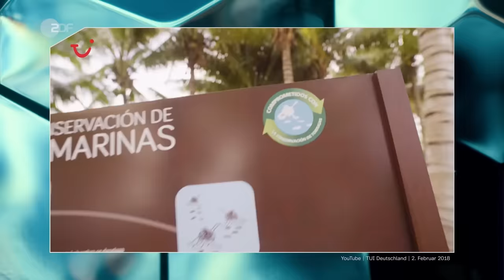Abschiebungen, Oligarchen-Geld und Giftgas: all inclusive | ZDF Magazin Royale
Wir lieben Urlaub. Ob Winter- oder Sommerpause, wir sind eigentlich ständig an irgendeinem Strand mit Cocktails und Tauchkurs inklusive. Besonders gerne reisen wir mit TUI. Das Ozonloch mal Ozonloch sein lassen und chillen. Einfach entspannen, Hektik im Urlaub ist tabu. Außer natürlich am Buffet, da muss man schnell sein, sonst gibts nur noch die kümmerlichen Langusten – pfui!

Mehr Infos:
manager-magazin.de: “Tui AG: Friedrich Joussen erhält Unterstützung von der Hauptversammlung”

tuigroup.com: “EU erlässt Sanktionen gegen Aktionär Alexey Mordashov - dieser scheidet aus dem TUI Aufsichtsrat aus”